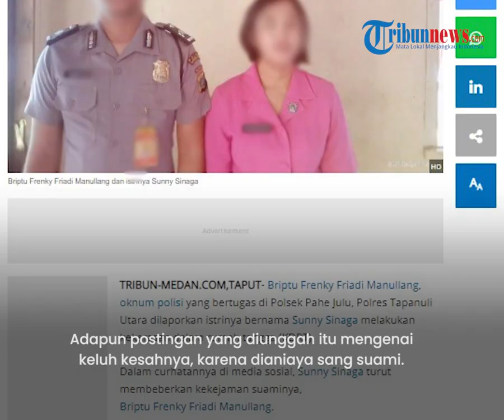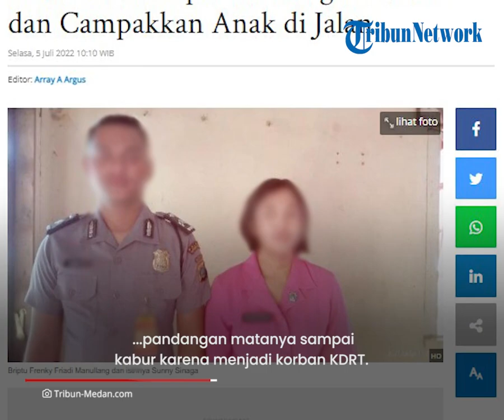Oknum Polisi Polsek Pahae Julu Lakukan Aksi KDRT, Istri Dianiaya hingga Anak Ditelantarkan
TRIBUN-VIDEO.COM - Oknum anggota polisi Polsek Pahe Julu, Polres Tapanuli Utara dilaporkan atas aksi kekerasan dalam rumah tangga (KDRT).

Oknum polisi tersebut yakni Briptu Frenky Friadi Manullang.

Aksinya itu dibeberkan oleh sang istri yakni Sunny Sinaga.

Menurut Sunny Sinaga, ia dianiaya, hingga pandangan matanya kabur.

Tak hanya itu, sang anak juga ditelantarkan di jalanan.

Kapolres Tapanuli Utara, AKBP Ronald Sipayung mengaku sudah mengetahui aksi Briptu Frenky tersebut.

Pihaknya bahkan sudah dua kali memanggil Sunny Sinaga dan Briptu Frenky Friadi Manullang.

Ronald mengatakan, setelah laporan itu disampaikan secara resmi, pihaknya pun mulai memeriksa sejumlah saksi.

Dalam laman media sosialnya, Sunny Sinaga beberapa kali mengunggah postingan sejak 2 Juli hingga 3 Juli 2022.

Adapun postingan yang diunggah itu mengenai keluh kesahnya, karena dianiaya sang suami.

Pada postingan 2 Juli 2022, Sunny Sinaga mengaku pandangan matanya sampai kabur karena menjadi korban KDRT. (*)

Artikel ini telah tayang di Tribun-Medan.com dengan judul Sadisnya Oknum Polsek Pahae Julu, Siksa Istri Sampai Pandangan Kabur dan Campakkan Anak di Jalan,